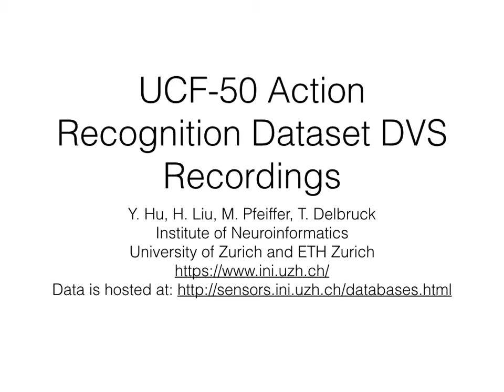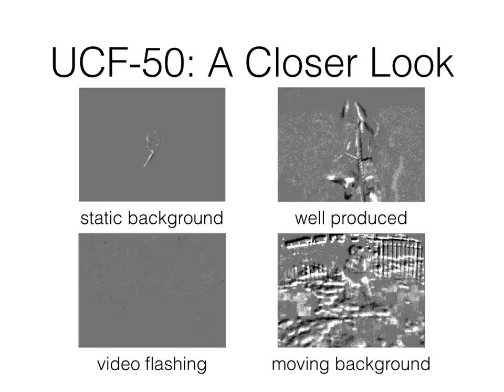UCF-50 Action Recognition Dataset DVS Recordings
UCF-50 Action Recognition Dataset DVS Recordings by
Y. Hu, H. Liu, M. Pfeiffer, T. Delbruck
Institute of Neuroinformatics
University of Zurich and ETH Zurich